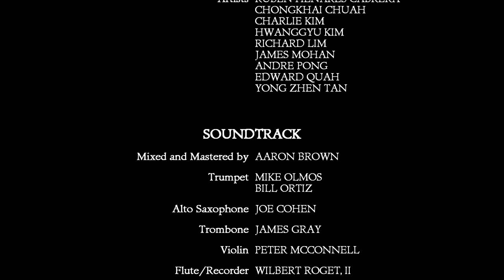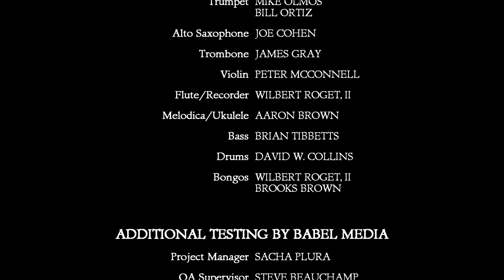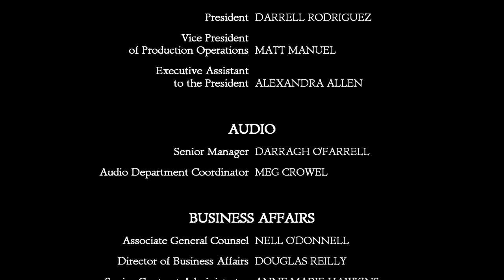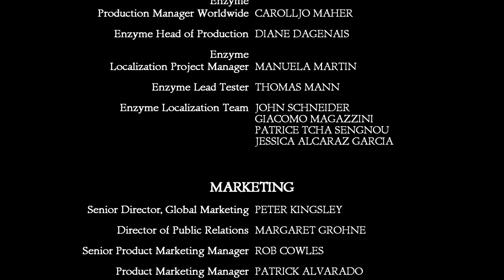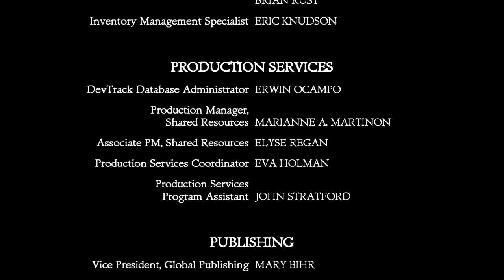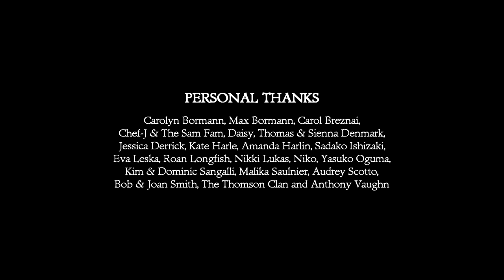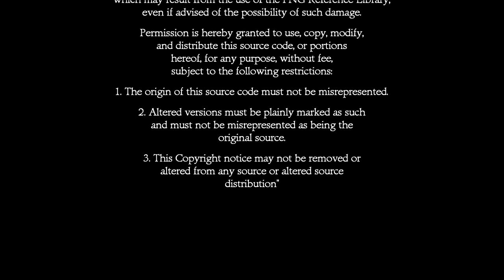Let's Play Secret of Monkey Island Part 16 - Finale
In this part, we finish up talking to Bob in Hell about what we need to do.  So, our mutinous crew shows up to take us away back to Melee Island to stop the wedding!  Now armed with my fancy root beer, I am ready to take on all comers so that I can save my dearest Elaine!